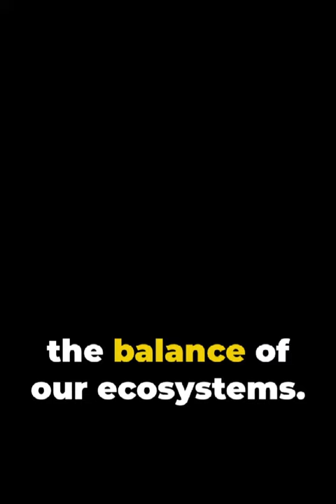UNKNOWN FACTS ABOUT SNAKES🐍 Amazing Facts-Scary Facts-Incredible Facts